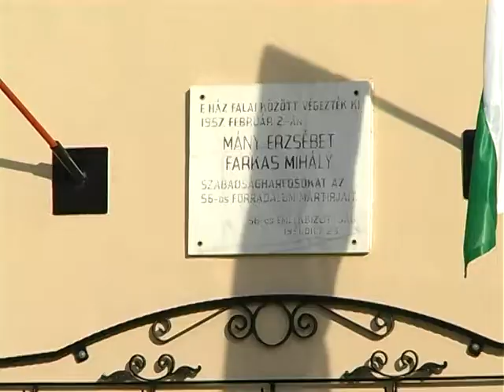Megemlékezés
Az 1956-os forradalom és szabadságharc mártírjainak emlékére tartottak megemlékezést Békéscsabán, Mány Erzsébet és Farkas Mihály kivégzésének helyén. Az 56-os események felidézése után, az emlékezők koszorúkat helyeztek el Kazinczy utcai emléktáblánál.